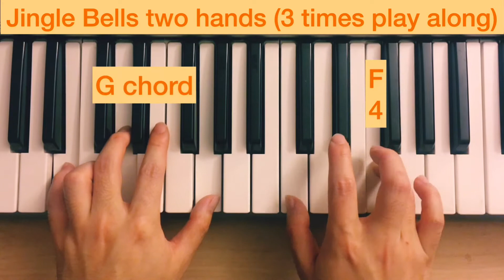Piano Lesson 31: How to play Jingle Bells with C + G + F major chords (3 times play along) tutorial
This video tutorial is created for the purpose of assisting my piano keyboard students to practice the song Jingle Bells with C + G + F chords on the piano keyboard.

48 Major Minor 7th Chord (include inversions) with the left hand on the piano keyboard tutorials: